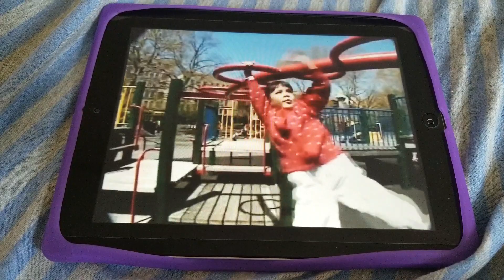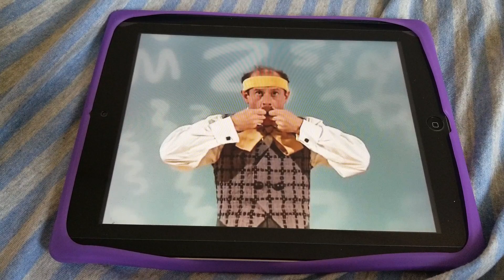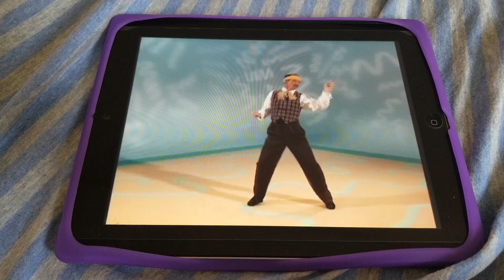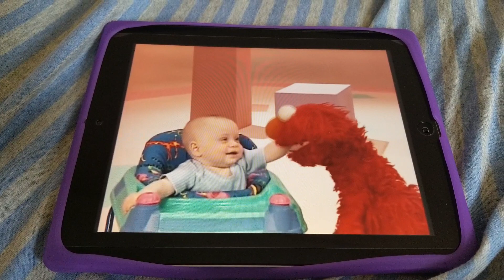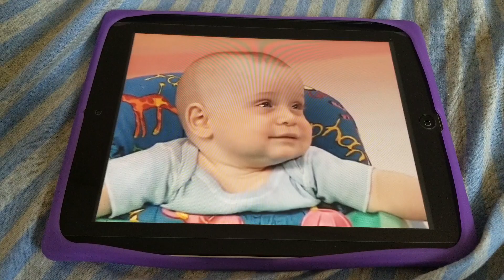Elmo's World Exercise 2005 DVD